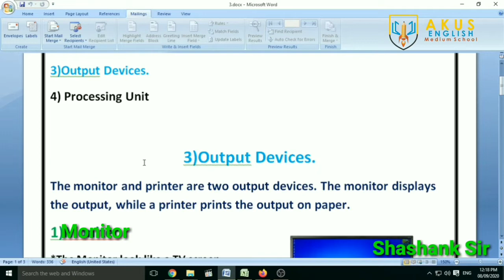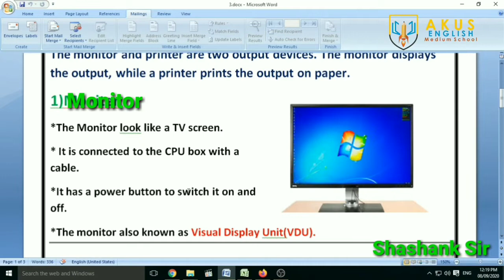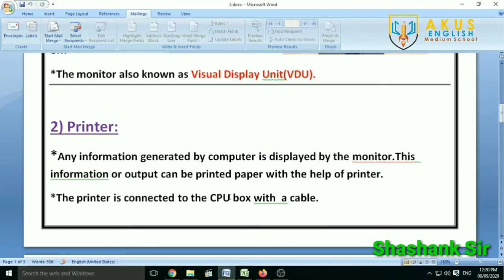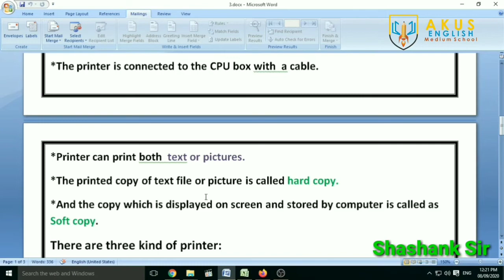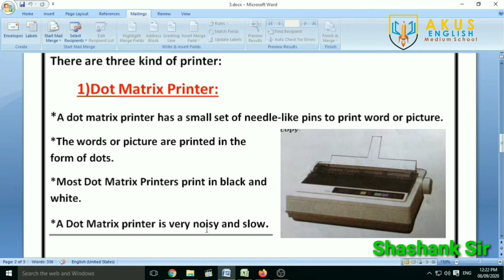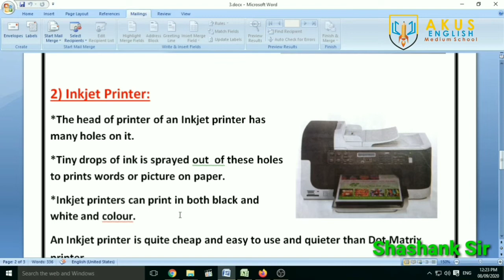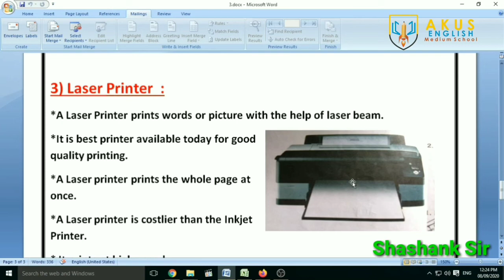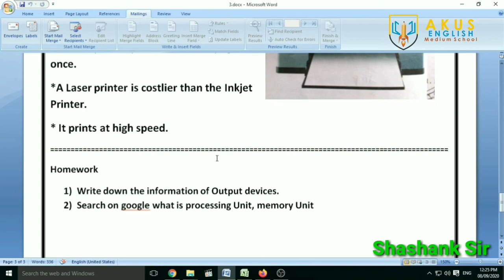Output Device | Monitor and Printer